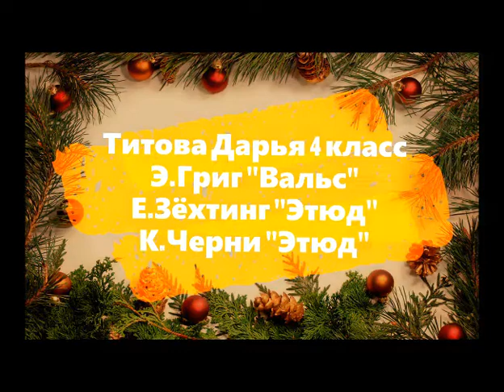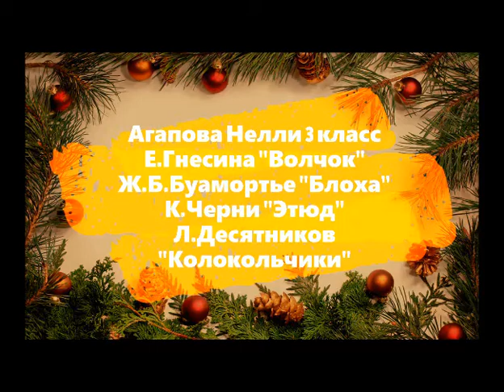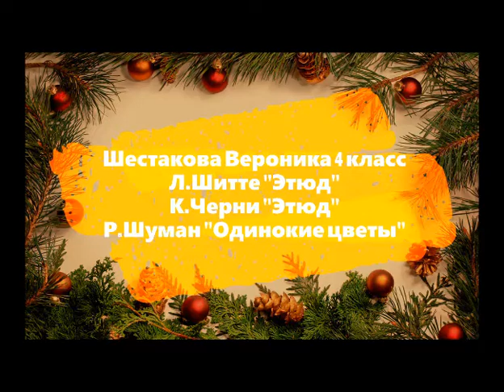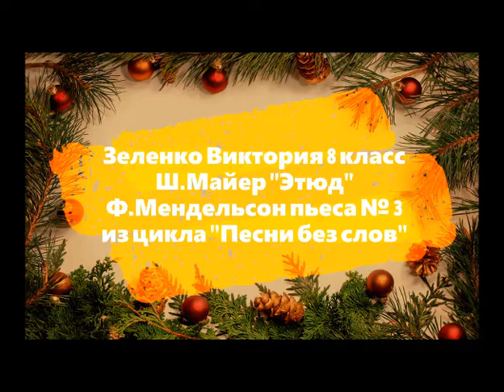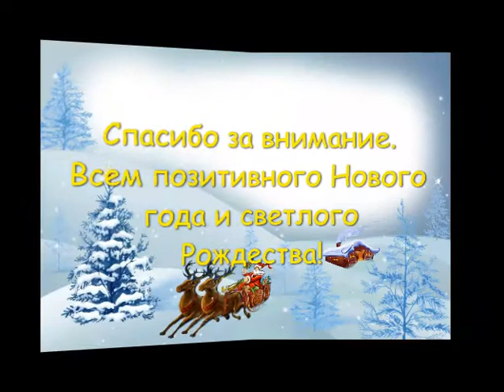Рождественские огоньки 2020 2021 ДМШ 4 Саратов уч ся Худошиной М Ю